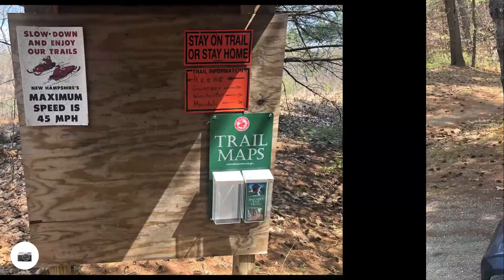Relive - Asheulot Rail Trail Keene SOBO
Here is a quick preview video of our trip down the Asheulot Rail Trail southbound. We started from the Keene State College athletic field and went south, returned and went all the way into downtown Keene, returning to our car at about 14.5 miles.

"Everybody needs beauty as well as bread, places to play in and pray in, where nature may heal and give strength to body and soul alike." ~ John Muir - The Yosemite (1912), page 256.